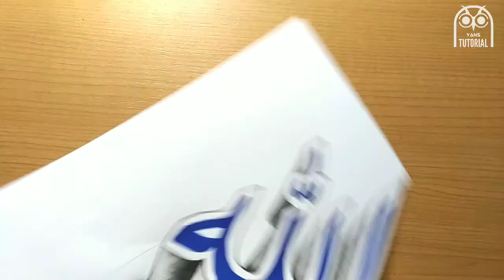KEREN..!! MENGGAMBAR KALIGRAFI ALLAH 3D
MENGGAMBAR KALIGRAFI ALLAH 3D

Berikut cara membuat kaligrafi 3 dimensi lafadz Alloh dengan menggunakan spidol berwarna biru di atas kertas. caranya sangat mudah sekali, pembuatan kaligrafi menggunakan spidol besar dan pensil, dengan kaidah khat naskhi, silahkan simak tutorial cara membuat menggambar dan mewarnai kaligrafi Alloh 3d sampai selesai, semoga bermanfaat, jangan lupa untuk subscribe dan share.